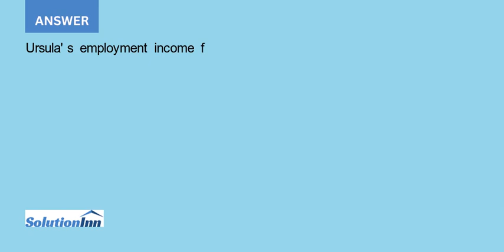Ursula works as a Senior Account Manager for Decorous Stone and Tile Deco a Canadian public compa...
Ursula works as a Senior Account Manager for Decorous Stone and Tile (Deco), a Canadian public company. Her responsibilities include selling tiling products to various retailers across North America, as well as negotiating supplier contracts on behalf of her employer. ...